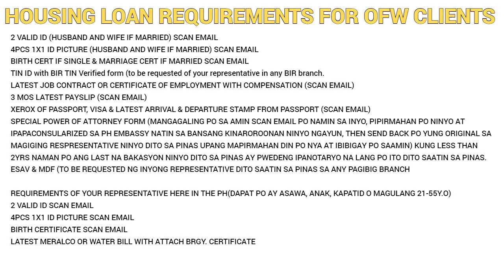Valenzia Enclaves Duplex Big lot Complete finish w tiles at General trias Besides Lancaster New City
🏡✨❤️ Konti na lang! SOLD OUT NA ANG INTRODUCTORY PHASE NG ValenziaEnclaves TwinHomes 2 UNITS NA LANG ANG 3.1M sa old inventory! updated price is already 3.7M sa new inventory! grab the opportunity to avail our 100k-300k discount sa first phase namin, BIG DUPLEX na COMEPLET FINISH w/TILES! PRESYONG TOWNHOUSE pero PARANG NAKA SINGLE ATTACH KA NA! Check specs para marealize mo kabayan ANG PANALO MO DITO!

Valenzia Enclaves (Twin Homes model)

Located at Brgy. Navarro General trias cavite, this is just besides Lancaster new city! PINAKAMURANG DUPLEX TYPE WITH BIG SA GENERAL TRIAS CAVITE! ONLY 30MIN DRIVE FROM pitx TERMINAL AND naia airport TRU cAVITEX EXPRESSWAY! pinakamalapit na city papuntang manila ang general trias cavite kabayan! few na lang ang subdivisions dito to name a few ay LANCASTER NEW CITY, AYALAND EVO CITY, kaya naman panalong panalo ka sa subdivison na ito, MURA na, KALIDAD pa, Complete finish pa!

👉Check specs kabayan ang 19k/mo mo ganda na ng bahay mo DUPLEX TYPE pa! may extra lot sa gilid para sa extension mo!

MODERN CONTEMPORARY TWINHOMES D𝐔𝐏𝐋𝐄𝐗 𝐓𝐘𝐏𝐄 𝐂𝐎𝐌𝐏𝐋𝐄𝐓𝐄 𝐅𝐈𝐍𝐈𝐒𝐇 𝐖𝐈𝐓𝐇 𝐓𝐈𝐋𝐄𝐒 𝐀𝐍𝐃 𝐖𝐎𝐎𝐃 𝐅𝐋𝐎𝐎𝐑𝐈𝐍𝐆! LOCATED at GENERAL TRIAS CAVITE BESIDES LANCASTER NEW CITY! WOOW na WOOOW tingnan ang specs ng bahay PANALONG PANALO KA! Konti na lang yan paubus na! KAYA RESERVE NA! FREE TRIPPING DAILY!

✔️25-30MIN AWAY FRM MALL OF ASIA & PITX
✔️25-30MIN AWAY FRM NAIA AIRPORT
✔️25-30MIN AWAY FRM ALABANG
✔️30MIN AWAY FRM MAKATI
✔️30-40min FRM AVENIDA MANILA

💖UNIT DETAILS (TWIN HOMES @ VALENZIA ENCLAVES)
✅80sq mt lot area
✅3Rooms
✅2 Toilet & Bath
✔️wirh built in cabinets in each rooms
✅2 Garage
✅With Dirty kitchen & Laundry Area
✔️with overhead and base cabinets in the kitchen
✔️with dirty kitchen outside the lawn
✔️with laundry area
✅Sliding windows witj cathedral window
✅Sliding Doors
✅With Tiles at the ground floor
✅Wood Flooring at the second floor
✔️wood stairs and metal hand rails
✅55sq mt Floor Area.
✅Preselling unit, Corner lot and end lot are still available.

💖AMMENITIES:
Clubhouse
Adult Pool
Kiddie Pool
Playground
Baskeball Court/ tennis court
Chapel
Jogging Path
24/7 Guards/Roving Guards
CCTV community

💖Just outside the subd (as in walking distance sa gate ng subd)
Beside Lancaster new city
Wet & dry market
Mama Rachel Hospital
Samuel Christian school &Betherl school academy
7/11, Ministop,Alfamart
Savemore & puregold
Puregold